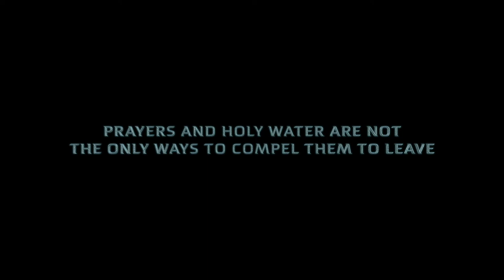My Soul to Keep l Official Trailer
Eli believes that there's a monster living in his basement, and it's trying to steal his soul.

Opening at Vista Cinemas on December 11, 2019

Starring:  Parker Smerek, Remington Gielniak, Arielle Olkhovsky
Directed by: Ajmal Zaheer Ahmad